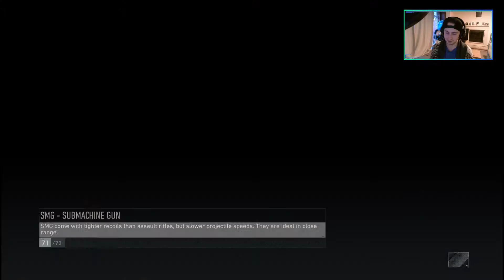Bamboozled by Tanks! | GHOST RECON BREAKPOINT Part 9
Hey friends! heres some breakpoint for you ;)

Ghost Recon Breakpoint Walkthrough Gameplay Part 1 includes a Full Game Review, Intro and Campaign Mission 1 of the Single Player Campaign for PS4 Pro, Xbox One X, Google Stadia and PC. Tom Clancy's Ghost Recon Breakpoint Gameplay Walkthrough will feature the Full Game. This Ghost Recon Breakpoint Gameplay Walkthrough will include a Review, all Campaign Missions, Characters, Nomad, All Bosses, Main Story Missions, Side Missions, New Gameplay, OST, Soundtrack, Cinematics, Cut Scenes, DLC and the Ending of the Single Player.